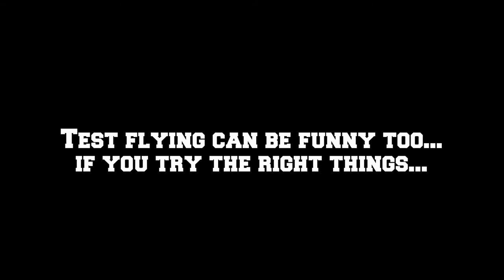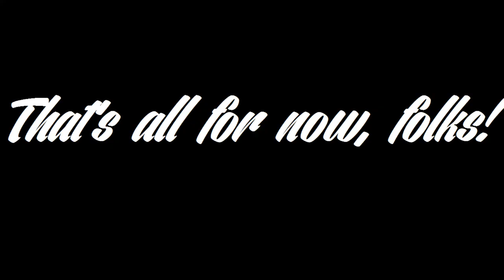War Thunder Compilation | Plane Punny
The P-38 Lightning. How electrifying.
The P-40 Kittyhawk. Me-wow.
The PBJ-1. whatever.

MOAR SOON!